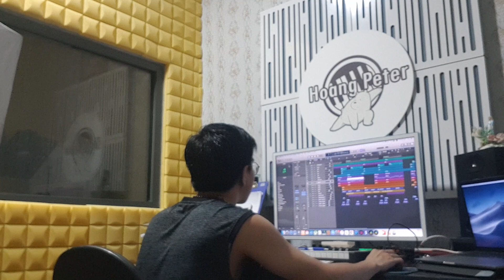Hòa Âm Phối Khí Thánh Ca 21| Producer: Hoàng Peter